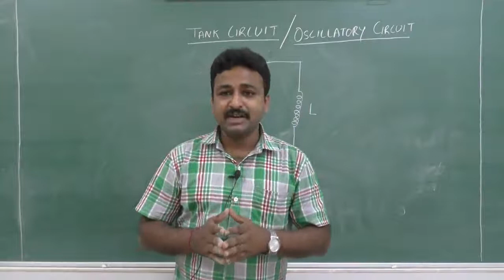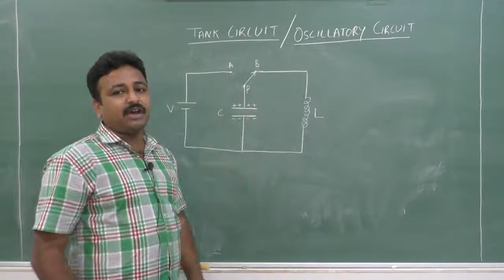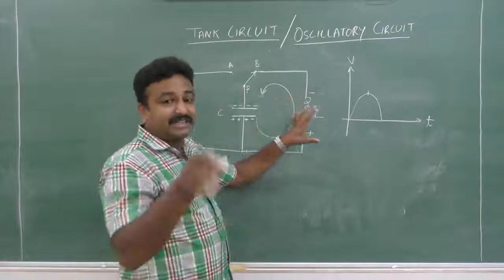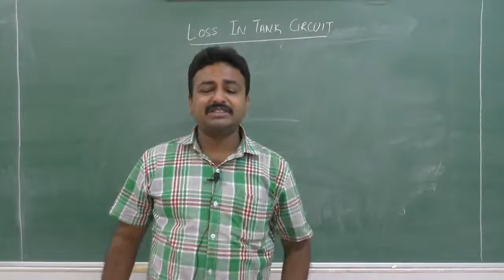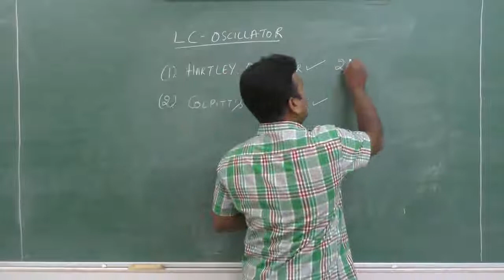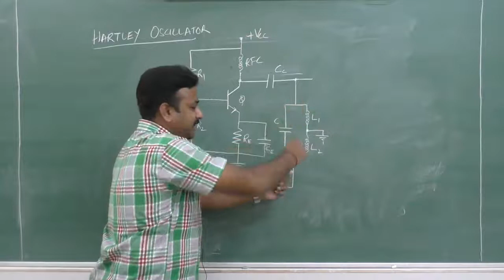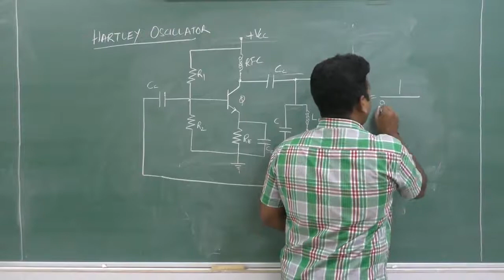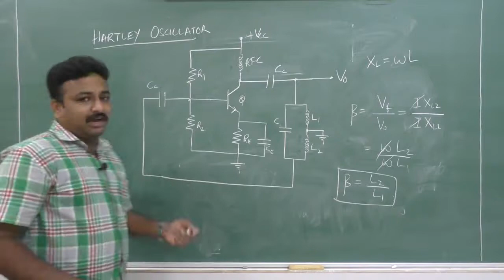II PUC - ELECTRONICS - OSCILLATOR -3